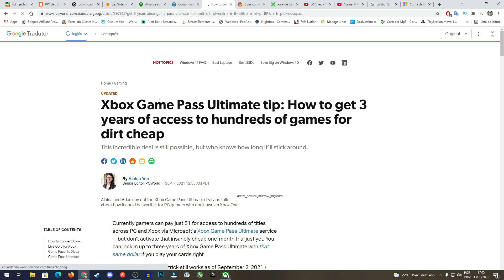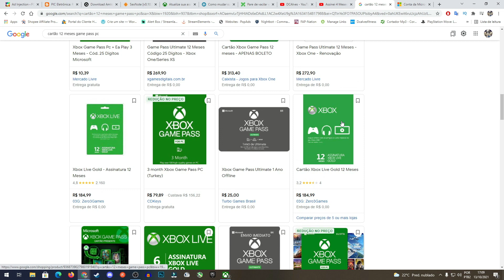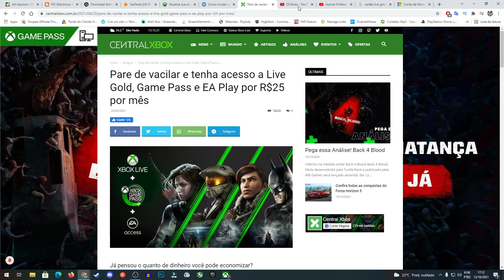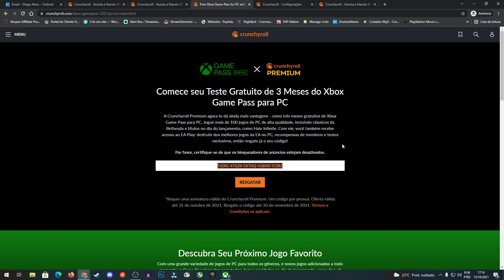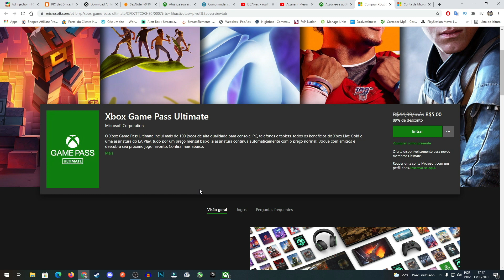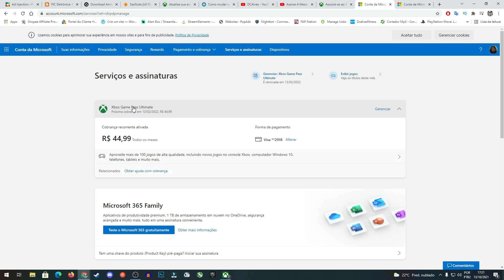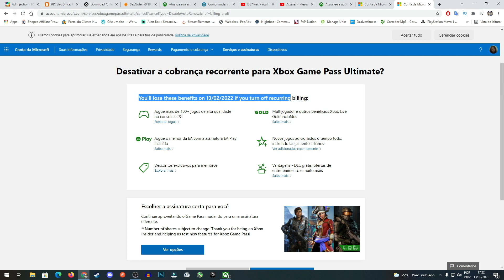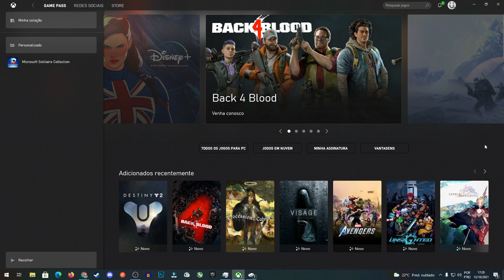Passo a Passo Xbox Game Pass Ultimate Mais Barato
Na situação que nos encontramos onde o gás já ultrapassa dos 100 reais, a conta de luz e água está um absurdo, difícil deixar menos de 50 reais em uma ida no supermercado, fora as demais conta e o salário lá embaixo... (Obrigado Brasil!!!) Fica complicado agregar mais 45 reais mensal ao saldo devedor nosso, mas e se eu te falar que da para você conseguir pagar menos e ainda ter o serviço Game Pass Ultimate sem fazer coisa errada, tudo por que a própria Microsoft nos propõe ao upgrade de conta, isto é claro, enquanto ainda existirem cartões live gold e game pass for pc. Provavelmente você não entendeu bem, por isto veja o vídeo que talvez você vai ficar bem satisfeito economizando uns trocados, e quem sabe, ajudar em uma conta em casa com o restante.